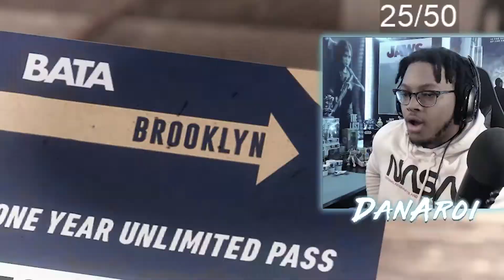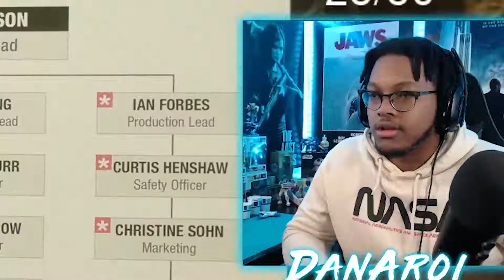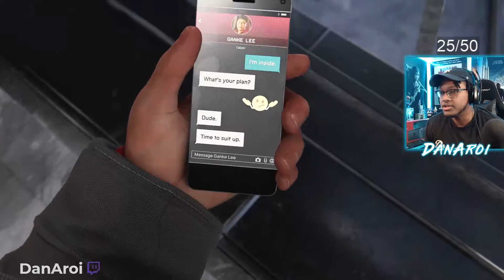How To Finesse Your Girl: Spider-Man Edition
Spider-Man: Miles Morales is back, and this is definitely an episode you don't want to miss. We run into our uncle Aaron again, we learn about Phin and her brother, and we join the Underground?! Like I said you're not gonna want to miss this episode.

Thanks, I appreciate y'all.